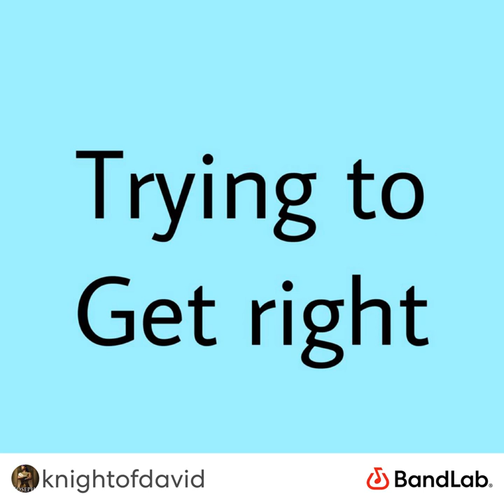Trying to get right